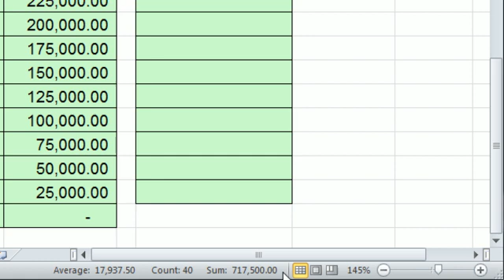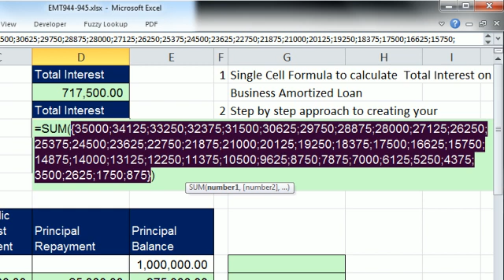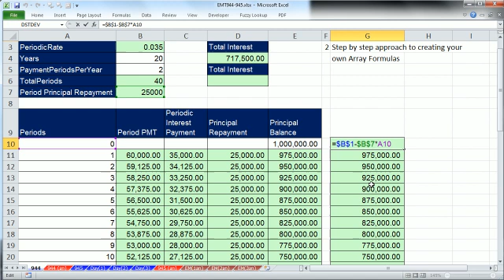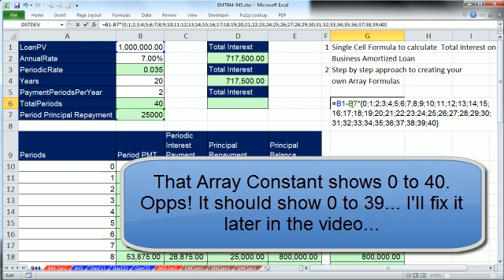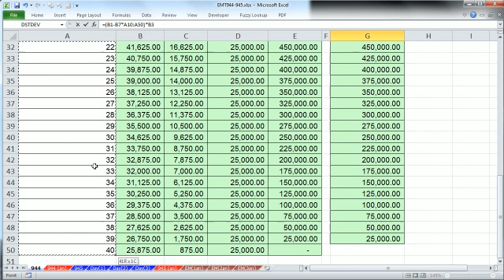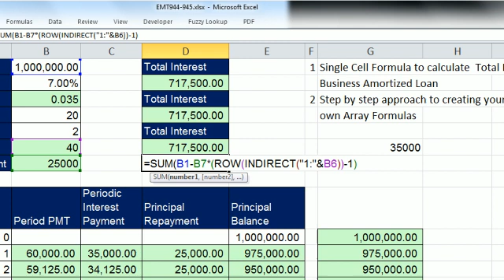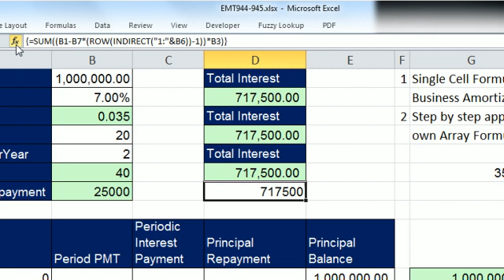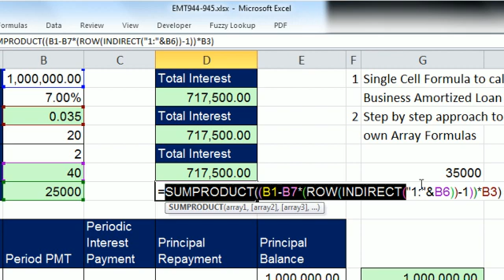Excel Magic Trick 944: How To Create Your Own Original Array Formula From Scratch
Learn how to take a step by step approach to creating your own array formulas:
1) First: Create calculation long hand
2) Second: Notice Pattern of long-hand formulas and concoct a method to simulate long-hand method in a single cell
3) Third: Use ROW and INDIRECT functions to create an array of numbers
4) Fourth: Put it all together in a single cell
5) Fifth: Give Formula Inputs Defined Names using the "Create Names From Selection" feature and keyboard short cut Ctrl + Shift + F3
6) Create single cell Array Formula to calculate Total Interest over the life of a Business Amortization Loan
7) How To Create Your Own Original Array Formula From Scratch